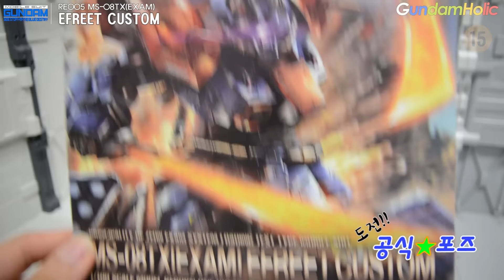[도전 공식★포즈] RE/100 이프리트 개량형 - RE/100 Efreet Custom